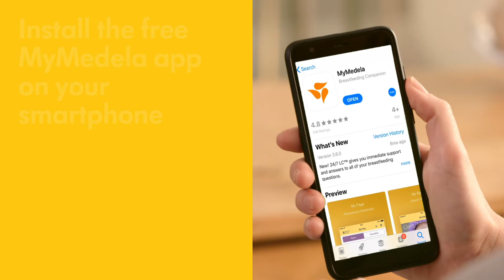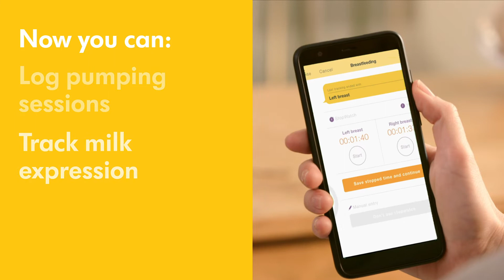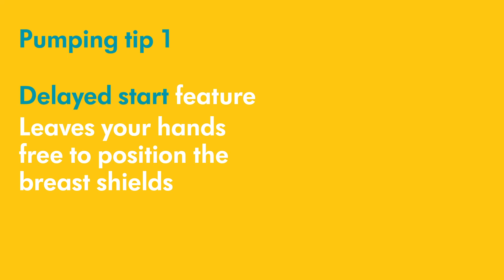Medela New Freestyle Flex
Jetzt noch einfacher abpumpen! Mit der New Freestyle Flex Medela Brustpumpe können Sie einfach und smart abpumpen und haben jederzeit die Kontrolle über sämtliche Einstellungen! Entdecken Sie alle Highlights bei 4mybaby.ch!